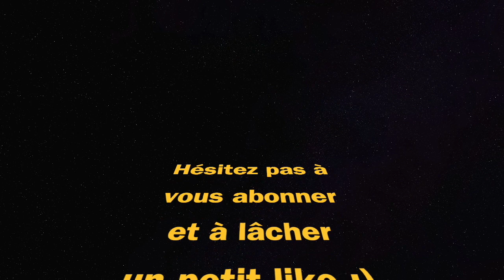Fortnite Chapitre 4 Saison 1 - 1ère Victoire Royale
Fortnite chapitre 4 saison 1 chapter 4 season 1 victoire royale victory royale gameplay ps4 mode battle royale zero construction nouvelle map new map nouvelles armes new weapons